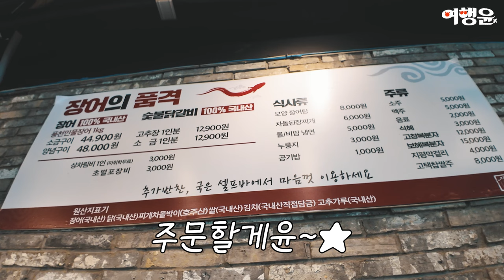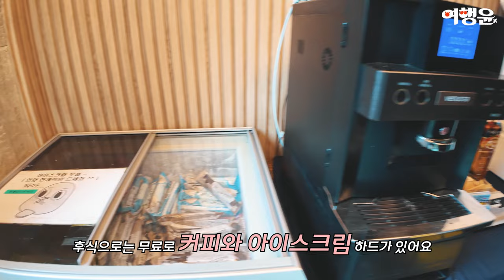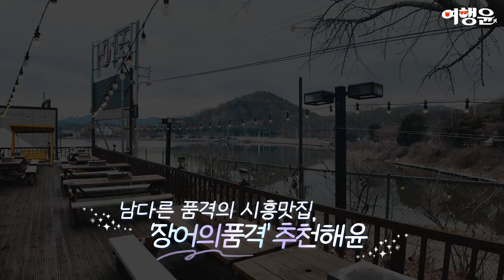국내산 민물장어의 품격이 남다른 시흥맛집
📍 장어의품격